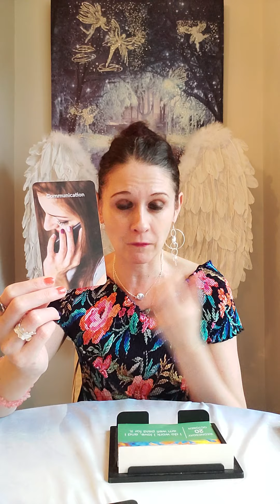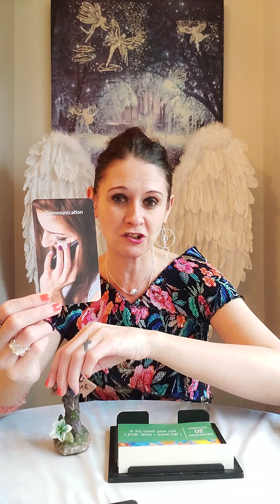Daily Angel Message Wednesday 20 October 2021🙏 Do What You Love ❤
💛 Almost Tarot by Liz Harrison